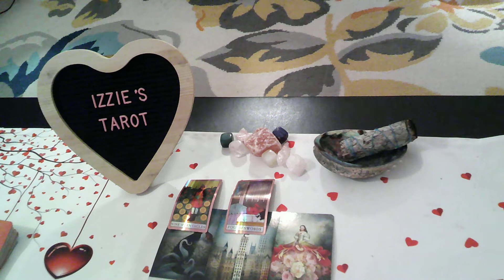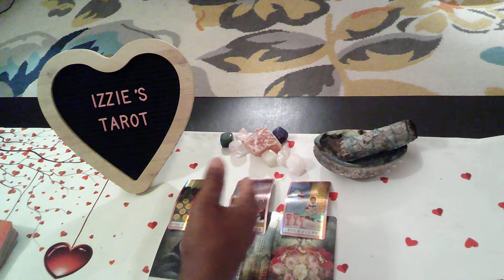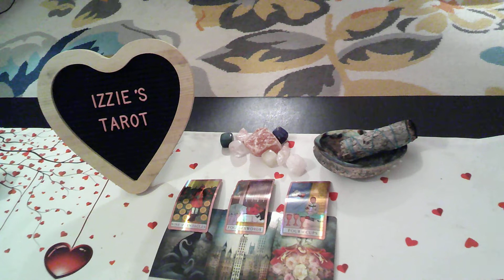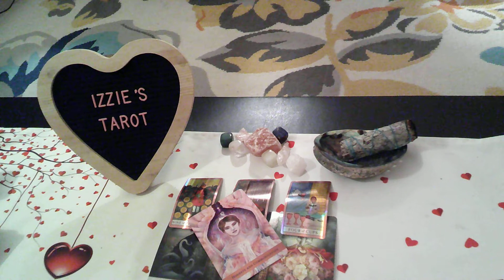GEMINI-September-WHO IS YOUR SOULMATE?